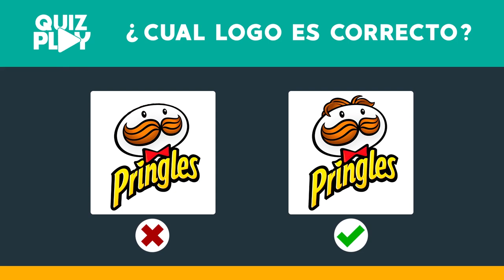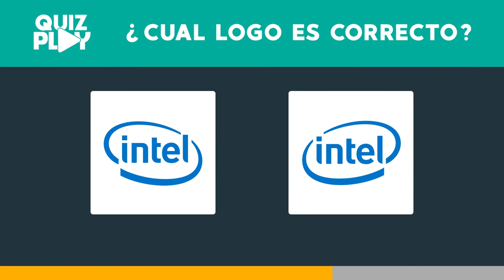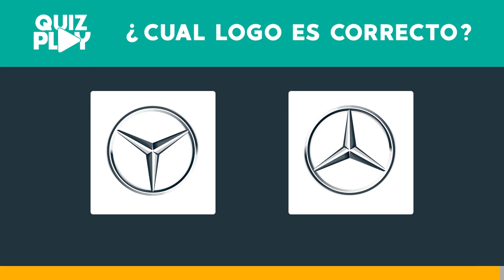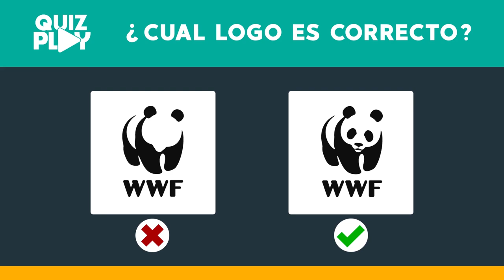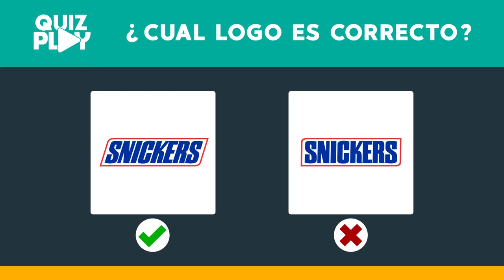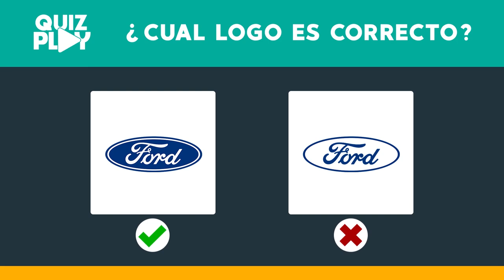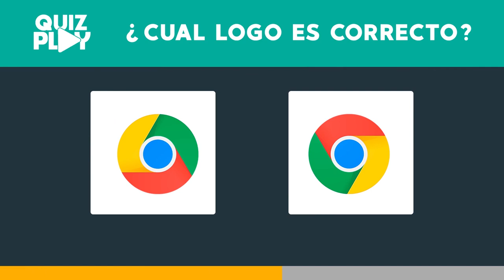Encuentra el logo correcto - Quiz Play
Si ha visto muchos logos alrededor, talvez usted tendrás muchas posibilidades de reconocer lo que es el verdadero y lo que es el falso. Que tengas muchas suertes en este juego.